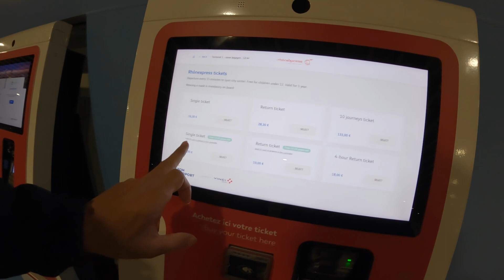프랑스 리옹 여행의 시작, 에어비앤비 숙소 소개 / 남프랑스 여행, 세계여행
리스본을 떠나서 프랑스 제 2의 도시 리옹에 왔어요. 도착하는 날이 장날인가요. 폭우가 쏟아져서 정신이 없었네요. 프랑스 리옹은 물가가 비싼 도시라 숙소는 원룸 에어비앤비를 1주일 예약했어요. 에어비앤비는 리옹의 올드타운쪽 센터가 아닌 빌뢰르빈 이라는 곳에 예약했고요. 올드타운과는 거리가 있어보이지만 지하철, 버스가 바로 다녀서 멀지 않았습니다. 저희는 갈때는 구경겸 걸어가고 돌아오는 길에만 지하철을 탔어요. 비싼 도시에서는 대중교통으로 연결이 잘 되는 거리 내에서 약간 바깥쪽으로 숙소를 구하는 편이에요. 일단 숙소비도 저렴해지고 주변 물가도 관광지 물가가 아니라 더 저렴하답니다. 리옹에서의 1주일 여행 브이로그 시작합니다 , 프랑스 여행, 세계여행